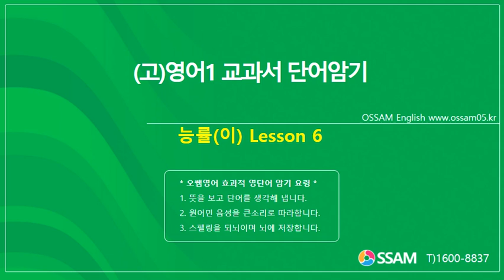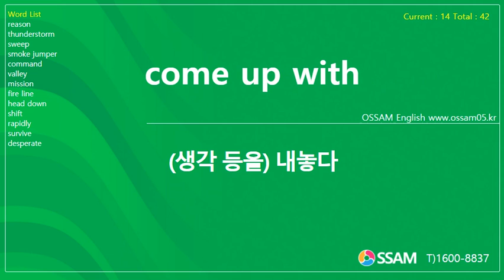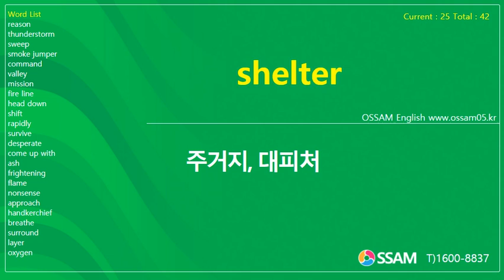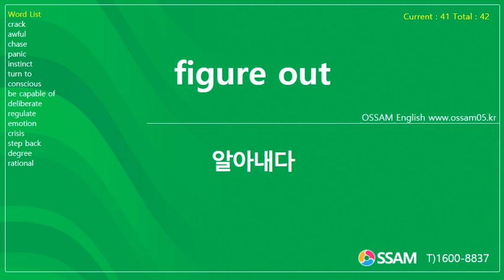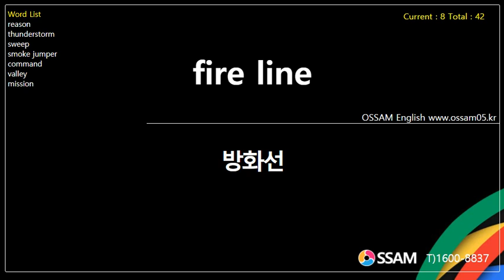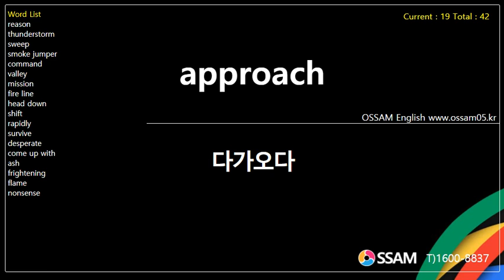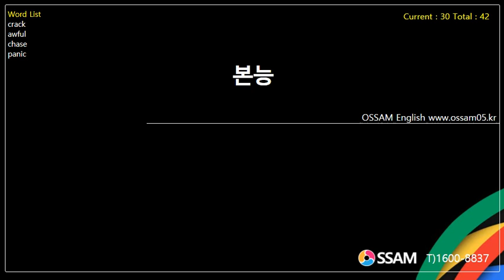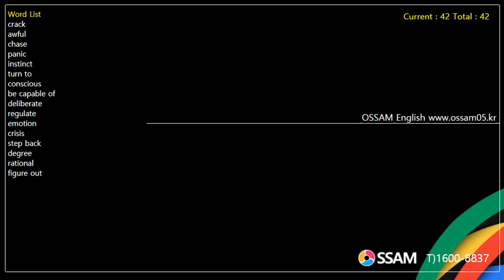(고)영어1 교과서 단어암기 능률(이) Lesson 6